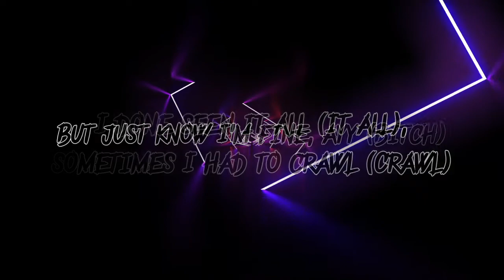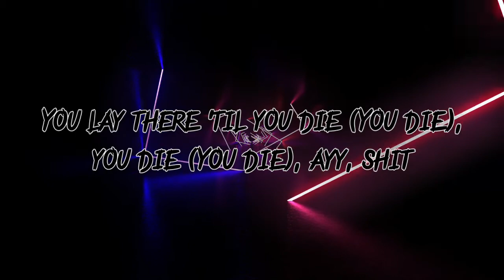Night Lovell - Crawl (Lyrics)